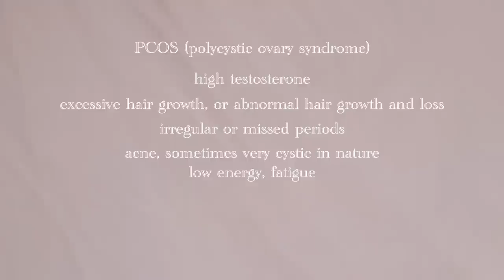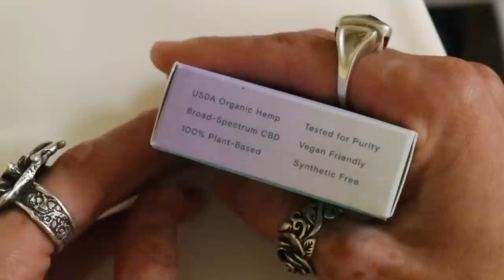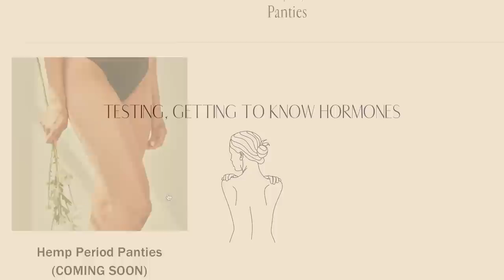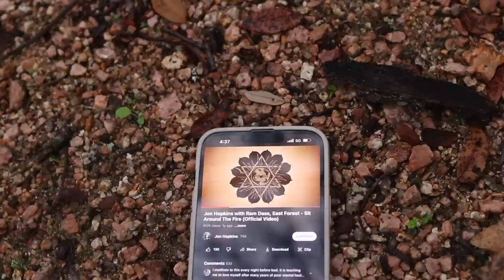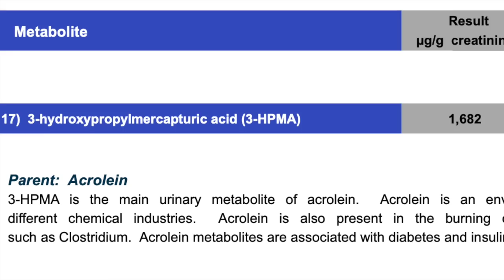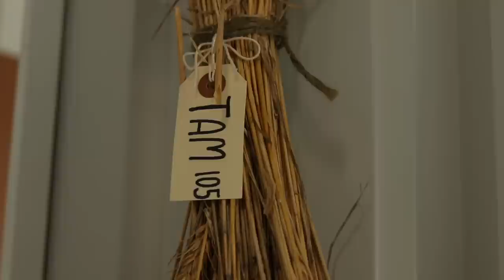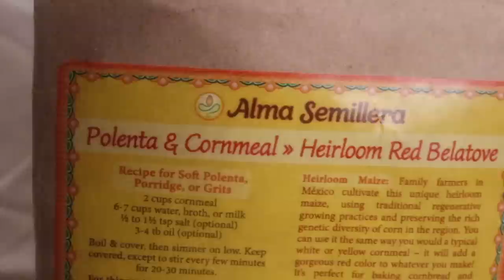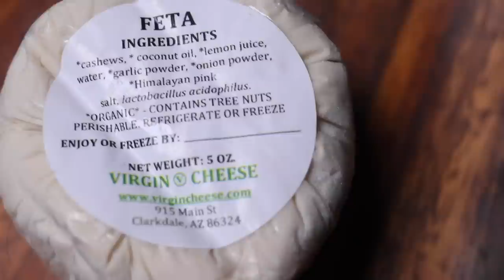PCOS, Endometriosis, Fertility, Hormones, Cycling & Stress - How I'm healing naturally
Video Flow
0:00 intro
4:19 What is PCOS + Endometriosis?
6:50 Pain + Supporting My Bleed
9:31 Testing, Getting To Know My Hormones
10:17 Stress, Sleep + Movement
19:59 Hormone + Endocrine Disruptors
26:22 FOOD (secret culprit...WHEAT + Possible Chemicals in Modern Day Wheat)
32:22 Closing Thoughts

Here are some elements to support you during this process.

Products mentioned in todays video:
Vegan Womens Homeopathic Kit, from Ollois
I created this kit specifically for women ❃
For explanting, Pcos, Endo, Mood, Cold Sores, Allergies, Inflammation, Bloating, Indigestion, Gas, Allergic Reactions + More

Moon Oil, for womb & breast health
from their site "Helps to reduce & eliminate pain associated with PMS and symptoms alike (endometriosis, adenomyosis, PCOS, pmdd, fibrocystic breasts ect) , helps to increase fertility, beneficial during pregnancy, breastfeeding, postpartum & menopause"

TESTS MENTIONED IN THE VIDEO:
Full panel hormonal, nutrient + mineral lab work
TSH
T4
Organic Acids Test
DUTCH Plus (complete with cortisol awakening response)

READS FOR YOU -

I really love Dr Aviva Romm's approach to health & wellness. She has 2 blog reads that I believe are very helpful in approaching PCOS + Endometriosis. I've linked them below :

I'm going to be spending the rest of the year uploading recipes & both Instagram pages (my personal and elbows on the table). These recipes will include meals + drinks I love for hormone balancing + overall health. If you'd like to see those, my pages are below.